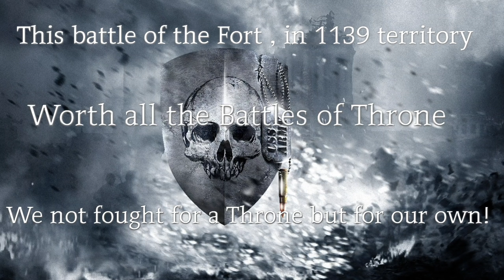SAVING THE SOLDIER KisSKisSBanGBanG Clash of kings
1139 kvk vs 1416
One of our fall in the enemy territory
Let's go get him! PSA 1416
1139 LGH
FIRAZ THE DEVIL
CLARA THE DEVIL
AJ REKABI